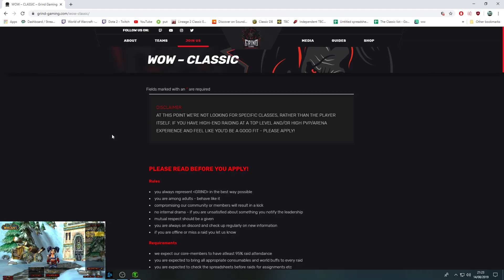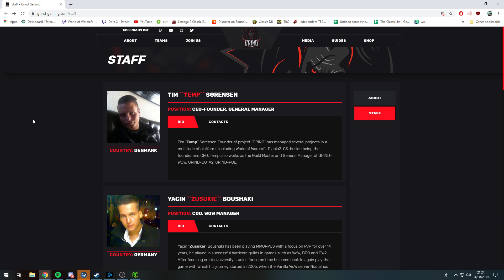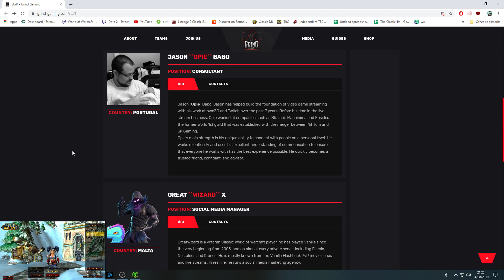Monkeynews - Closed Beta Returns Day 2